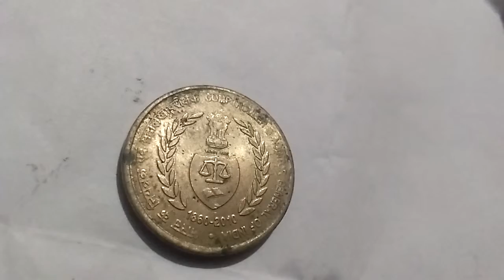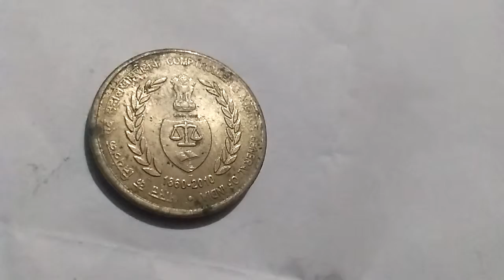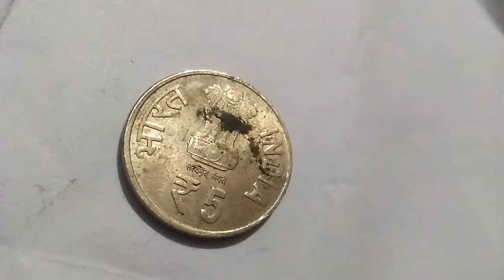5 लाख रूपये का सिक्का